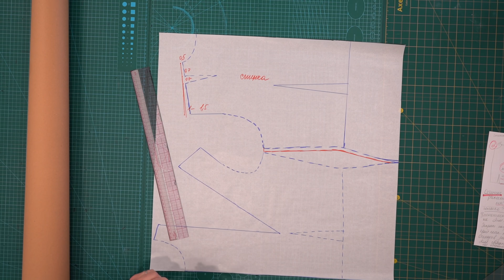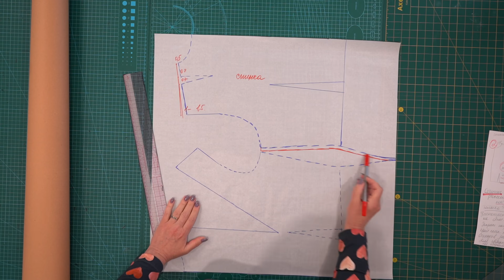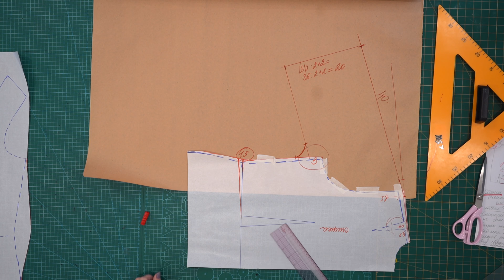Пять правил для построения правильного цельнокроеного рукава. Как построить идеальный рукав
В этом ролике я хочу показать основные правила построения правильного цельнокроеного рукава